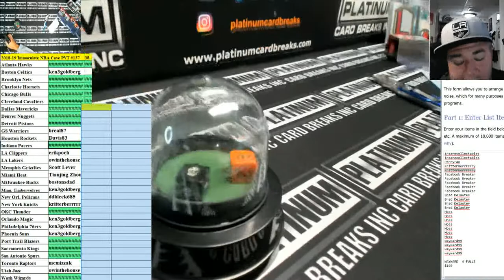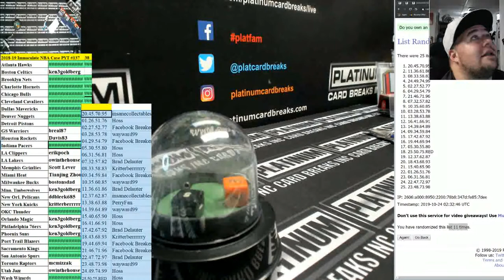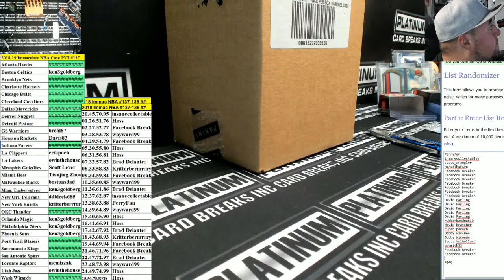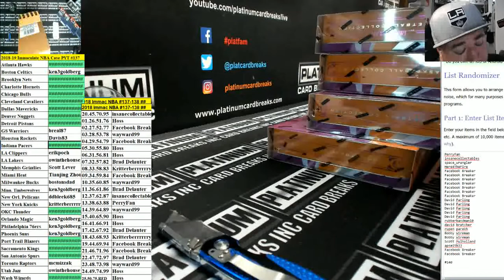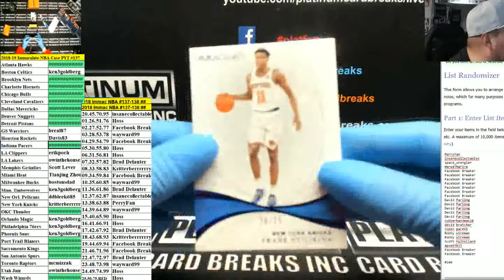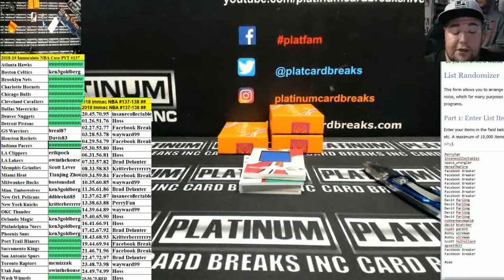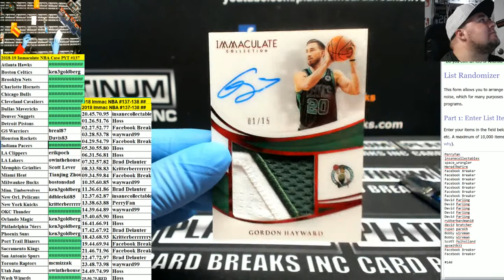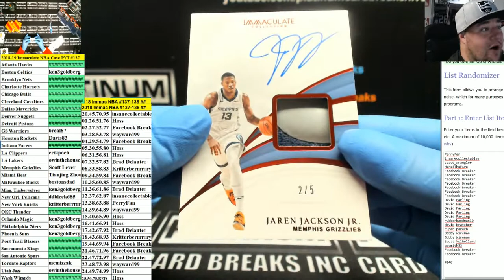2018 19 Immaculate NBA Case PYT #137